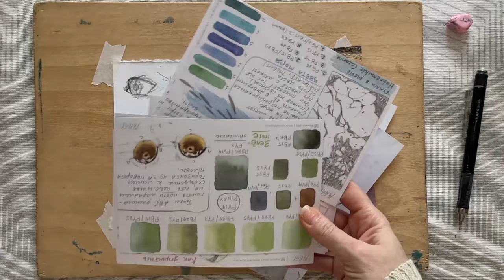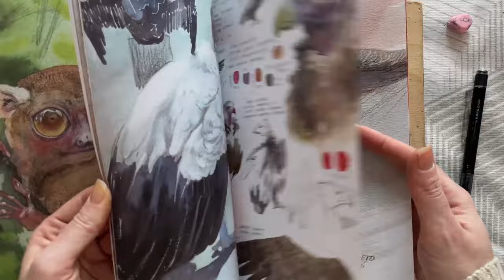Рисуем объемный глаз птицы с помощью акварели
Вам понадобится:
Привычная акварельная бумага и набор цветов, который есть у вас.
Кисть круглая с острым кончиком, тряпочка, простой карандаш, стирательная резинка.
С 5 февраля на сайте rennestudio.ru стартует самая большая распродажа моих обучающих курсов и мастер-классов!
Это возможность получить грамотные, структурированные знания о рисовании животных и растений по выгодным условиям. Многие курсы недоступны к приобретению в другое время. Количество некоторых лотов распродажи ограничено.